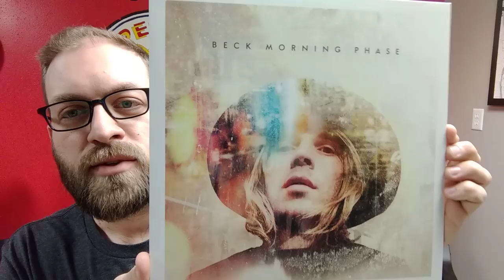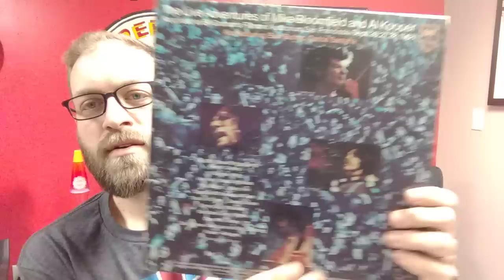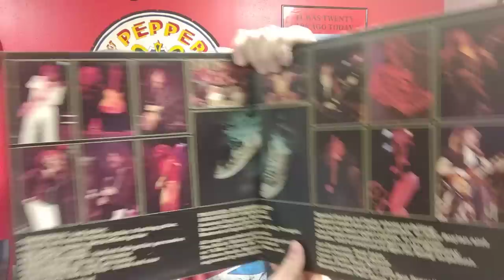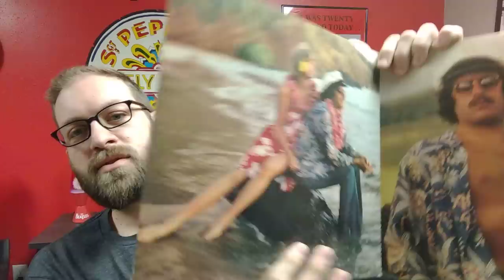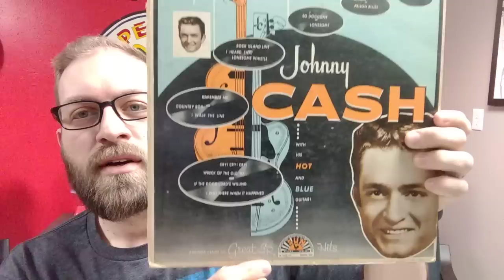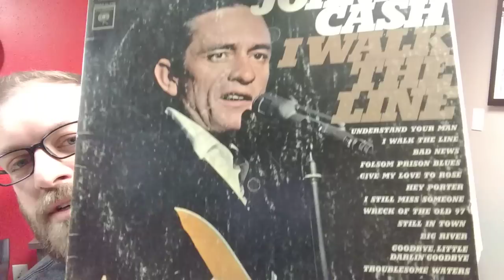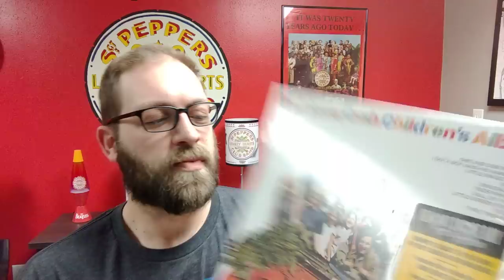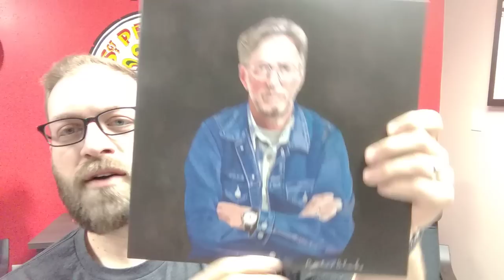Vinyl Collection: Episode 3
In episode 3 I go over my collection from Beck to Eric Clapton.